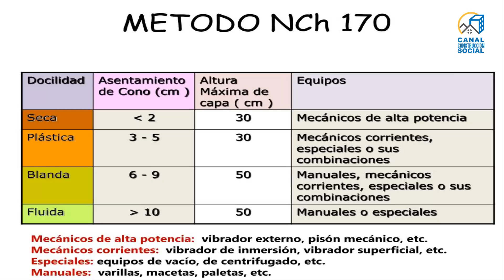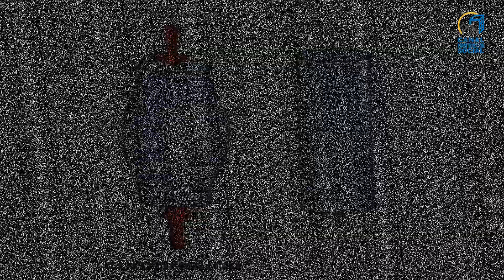Norma chilena Nch170 hormigones: La Última Actualización Que No Te Puedes Perder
En este video, comparamos la Norma Chilena Oficial de Hormigones (NCh170) entre los años 1985 y 2016, una regulación fundamental para la construcción en Chile. Analizamos sus principales requisitos, los cambios más recientes, y cómo afecta a los proyectos de construcción en el país. Ya seas un profesional de la ingeniería, arquitectura o simplemente alguien interesado en entender más sobre las normativas que regulan la calidad y seguridad de las obras, este video te proporcionará una guía clara y concisa sobre la importancia de la NCh170 en la industria del hormigón.

0:00 Inicio
0:30 Qué es la Nch170
1:06 Versión de 1985
1:50 Diferencia entre el año 1985 y el 2016
3:03 Impacto de la actualización de la versión 2016
3:22 Resumen